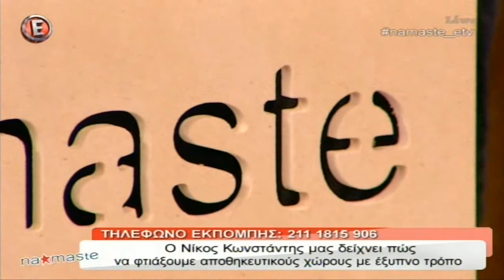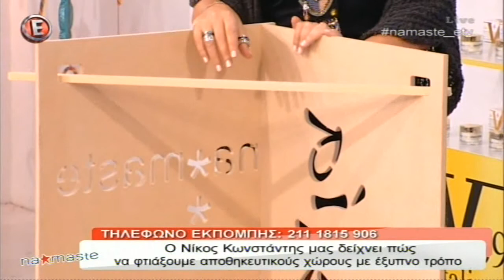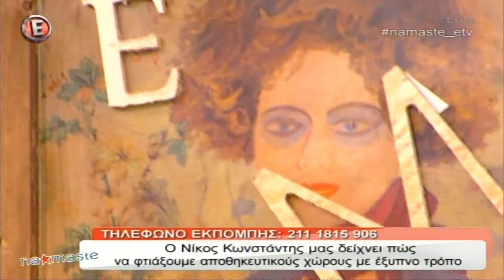Φτιάξτε αποθηκευτικούς χώρους με έξυπνο τρόπο - "NaMaSte" 13/1/16